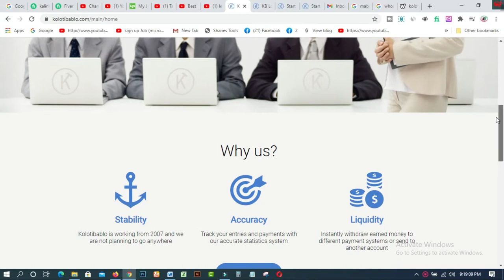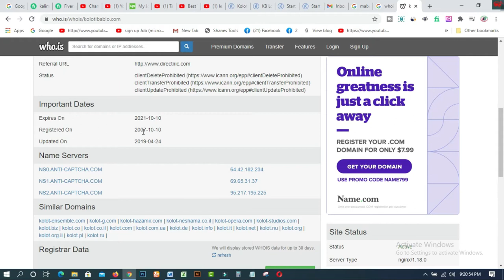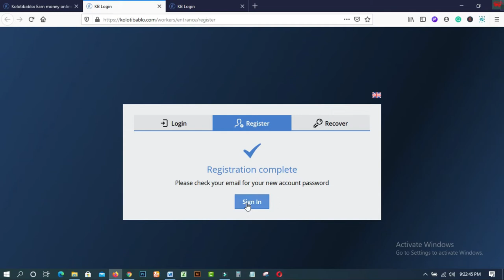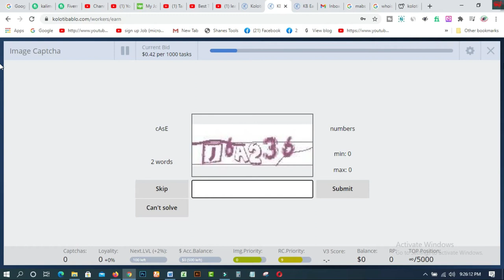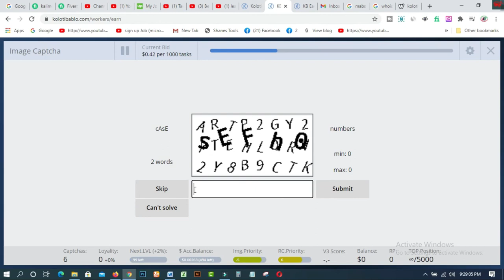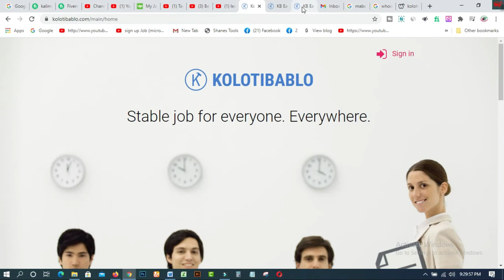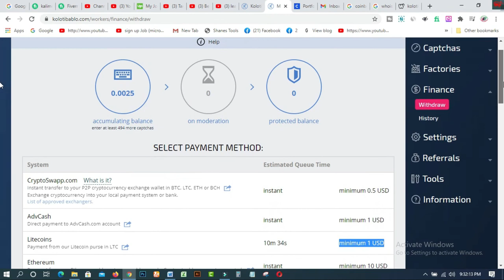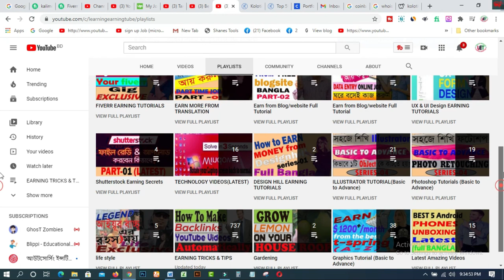Best Typing Jobs Website 2021। Make Money Online BD ।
In this video  you will find  Best Typing Jobs Website 2021। Make Money Online BD । I’ve explained how to earn money from home by using one of the best user testing websites i.e validately. It is also one of the best websites to earn money online from home with a mobile or a laptop using just an internet connection.

1. How to create fiverr account on android easily
2.9 free trusted sites for selling Logo-2019 II Amazing sites for selling logo
3.ঘরে বসে অনলাইন সার্ভে করে দৈনিক 12 ডলার ইনকাম করুন Best Online Surveys 2020
4.Need Donation For Education Top 16 Crowdfunding Sites for College and Educational expenses
5.Spin & Earn Money App Bkash App Payment | Online Income Bangla 2019
6. প্রতিদিন Zalinks থেকে অন্তত ৫ ডলার ইনকাম করুন Iসরাসরি বিকাশ পেমেন্ট নিন I BEST Copy Paste Typing-2020
7. বিকাশে ৫০ হাজার টাকা ইনকাম I Bkash Make Money Online 2020 I Online Income BD Bkash Payment.
8. how to sign up on 4 Microworkers websites to earn More -2019
9. Upwork English spelling test (US version) answers 2019
10. Upwork English spelling test (U.K version) and Answers 2019
11. 2019 Upwork Readiness Test and Answers ( GET 5 out of 5)

12. ৯ টি সাইট থেকে ফ্রিতে সহজে লাখ টাকার আর্থিক অনুদান নিন ।
13.9 free trusted sites for selling Logo-2019 II Amazing sites for selling logo
14. KajKey  -থেকে-আয়-করবেন-যেভাবে II how to earn by BID on KajKey
15.10 best & free fundraising websites for all-2019 II fundraising websites